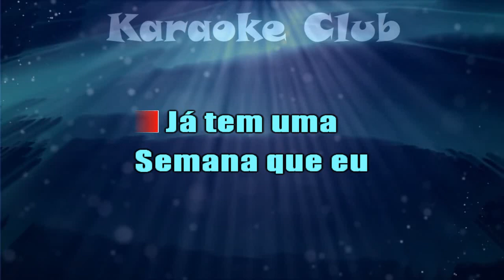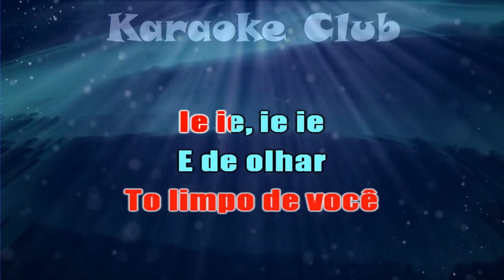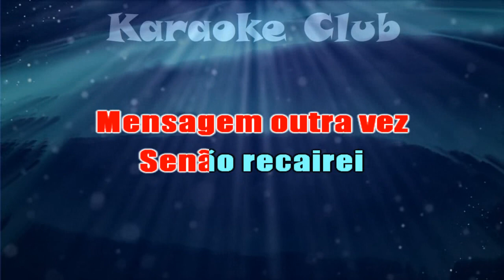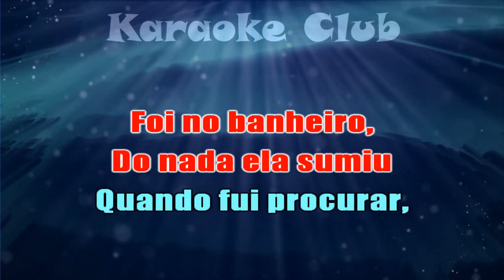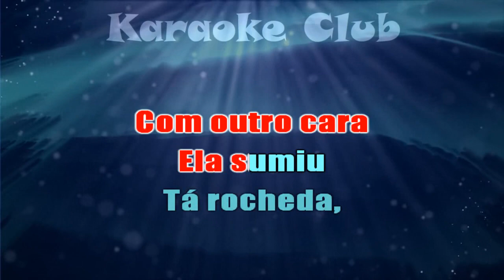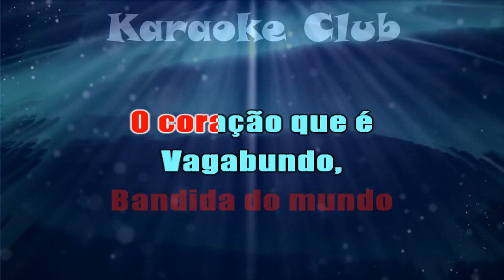OS BARÕES DA PISADINHA - RECAIREI+TA ROCHEDA ( KARAOKÊ )